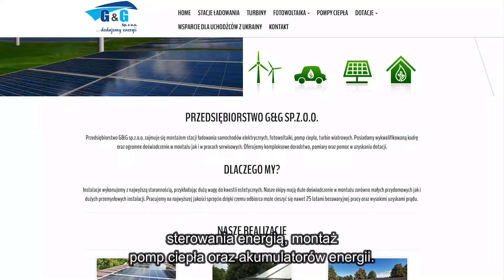Finalista 11. Konkursu (eS) im. J. Kuronia 2022: G&G Sp. z o.o. – napisy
Firma jest autoryzowanym dostawcą, monterem i serwisantem sprzętu do odzyskiwania energii słonecznej, wiatrowej oraz geotermalnej a także dostawcą i monterem stacji ładowania dla samochodów elektrycznych i dla tzw. małej elektromobilności - dla wózków inwalidzkich, rowerów i skuterów elektrycznych. W ofercie są także systemy sterowania energią, montaż pomp ciepła oraz akumulatorów energii. G&G realizuje zamówienia na terenie całej Polski. Zbudowała instalacje produkujące ponad 4 MWp mocy.